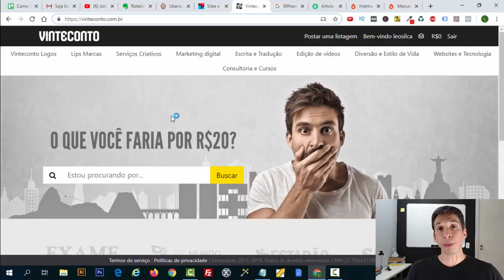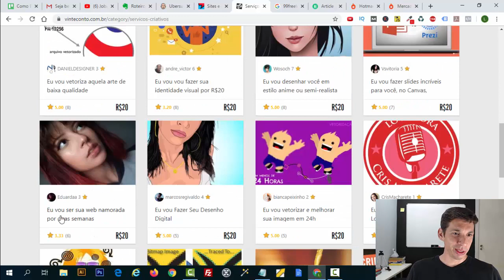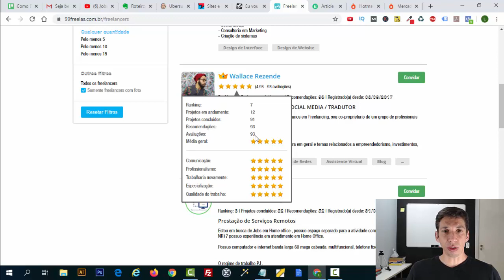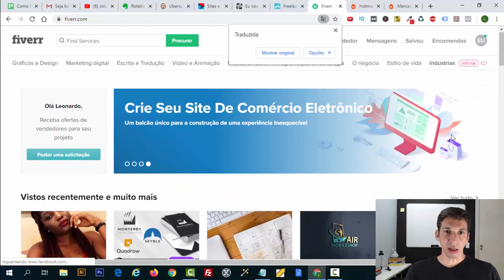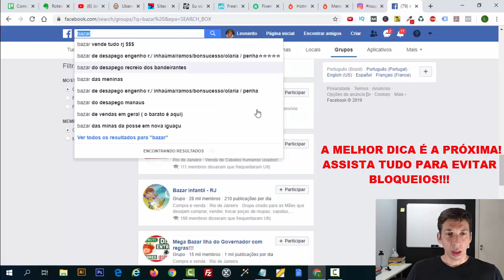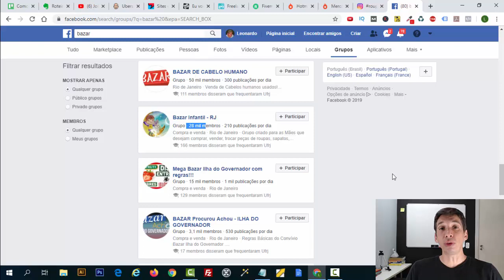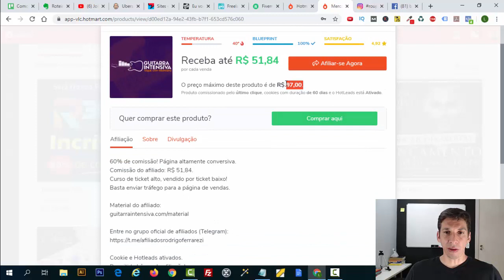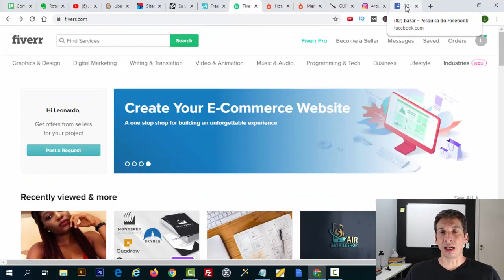5 Sites para Ganhar Dinheiro na Internet: Como Ganhar Dinheiro na Internet (de Verdade)!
Aprenda Como Ganhar Dinheiro na Internet de Verdade!  5 Sites para Ganhar Dinheiro na Internet: ✔️ Método garantido para ganhar dinheiro na internet: 👉 RECOMENDO

Para quem deseja aprender como ganhar dinheiro na internet, não faltam possibilidades inteligentes.

Desde o trabalho de pesquisas online até a revenda de produtos, não é difícil encontrar algo que goste de fazer.

Se você busca ganhar dinheiro na internet neste vídeo sugerios como ganhar dinheiro com 5 sites onde você pode oferecer serviços em que tenha habilidades, ou reverder produtos ou infoprodutos usando plataformas.

Aprenda Como Ganhar Dinheiro na Internet de Verdade!  5 Sites para Ganhar Dinheiro na Internet:
✔️ Método garantido para ganhar dinheiro na internet: